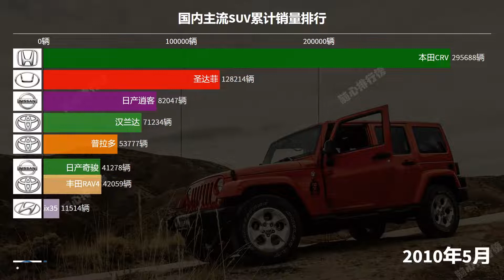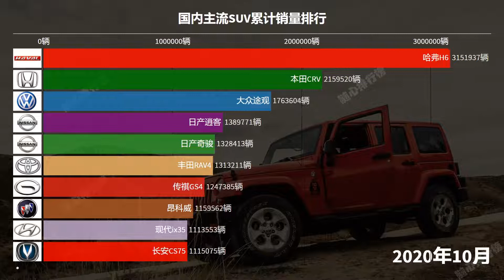厉害了哈弗H6 主流SUV中国累计销量 国产SUV后来居上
Great Haval H6, China's cumulative sales volume of mainstream SUVs, domestic SUVs catch up